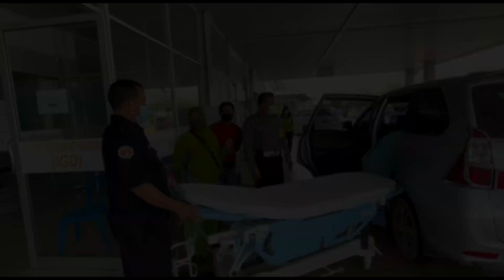Warga p1ngs4n di jalan, polantas singkawang bantu bawa ke rumah sakit.